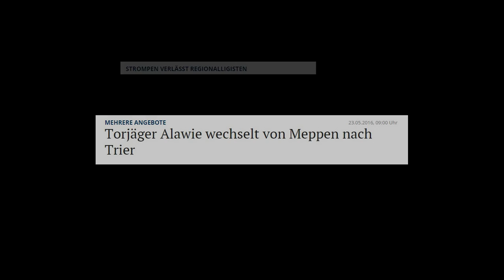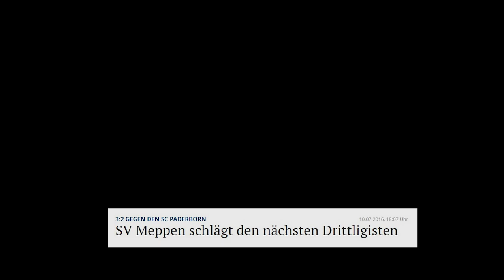SV Meppen - Highlights Hinrunde 16/17 - Das Ziel vor Augen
Eine kleine Zusammenfassung des bisherigen Saisonverlaufs des SV Meppen.

Das Video darf gerne geteilt werden.